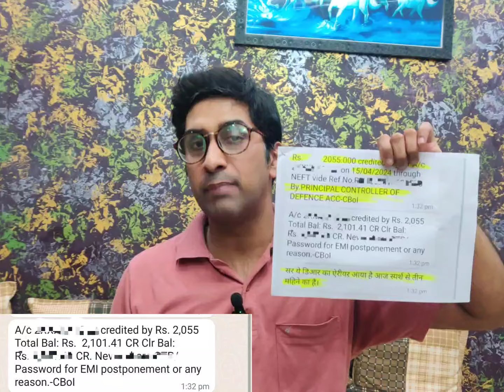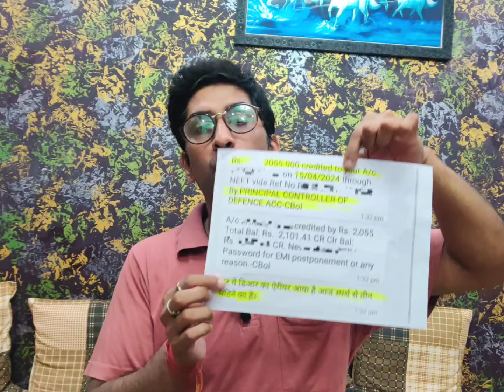बल्ले बल्ले! sparsh से da एरियर आना शुरू खाते में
sparsh arrears payment
sparsh da arrears latest news
sparsh pension this month
pension arrears 2024
d.a arrears news
d a arrears
ex servicemen pension calculation
crpf family pension
army premature retirement latest news
defence pension not credited
orop 4th installment
7th pay commission family pension
defence pension
sbi family pensioners latest news
how to contact sparsh defence pension